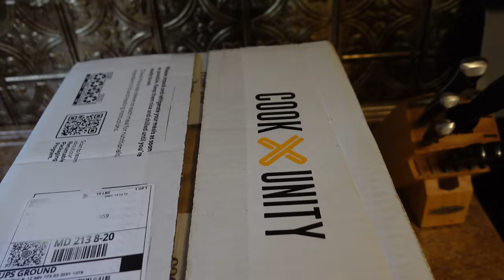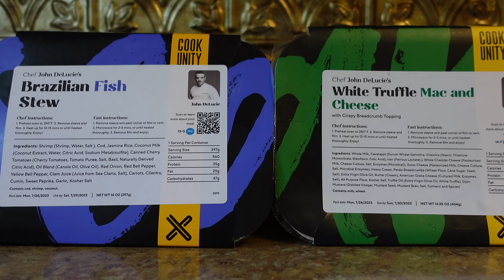The Ultimate Warrior starred in one hilariously bad movie | So Bad It's Good #195 - Firepower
The Ultimate Warrior and Gary Daniels star in a PM Entertainment movie about an underground fighting ring. Do I need to say more?

Behind the Scenes Camera
Audio Recorder